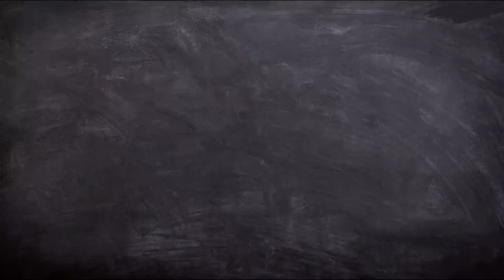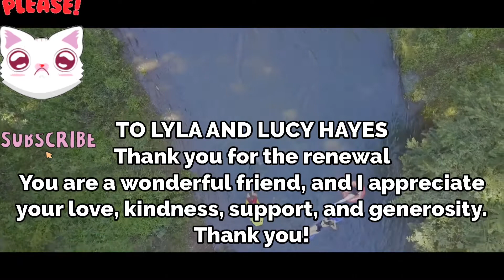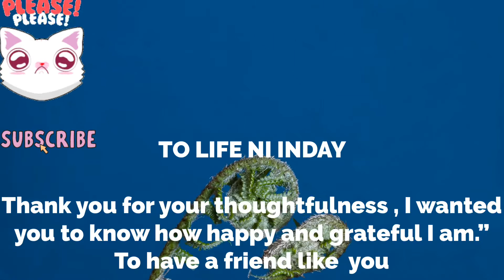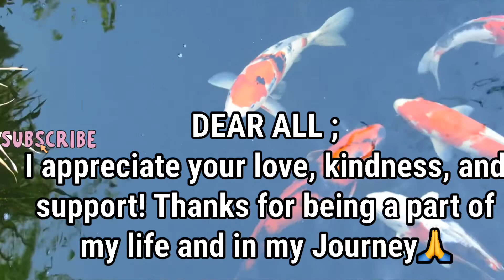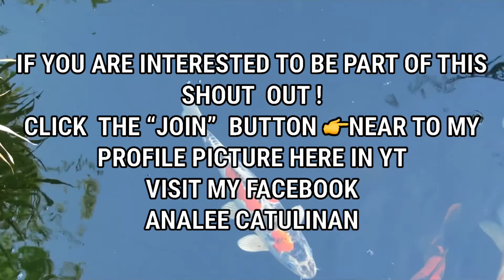NEW SHOUT OUT TO ALL MEMBER'S ESPECIALLY TO THE SECOND LEVEL BADGE HOLDER..A BIG THANK YOU TO ALL!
Ate Anna's vlog Ne-Phil